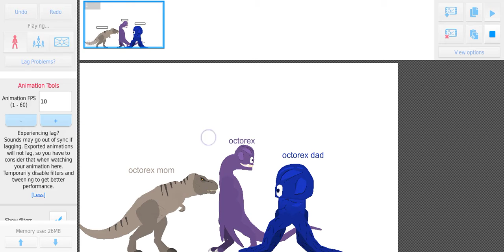meet octorex mom and dad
and yes Octorex its an hybrid animal